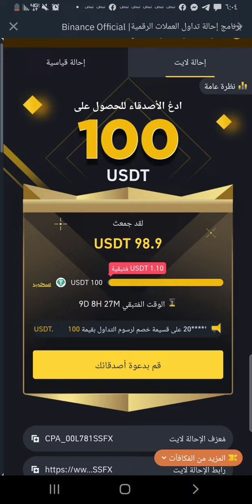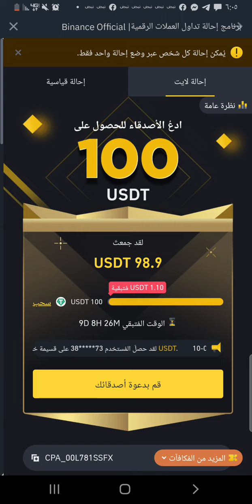كيف تربح 100$ هدية من بينانس